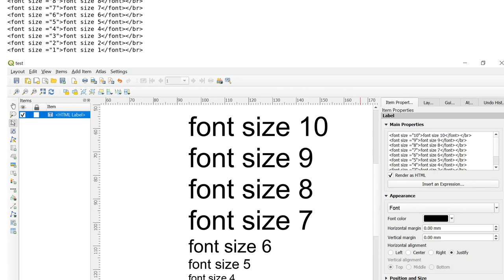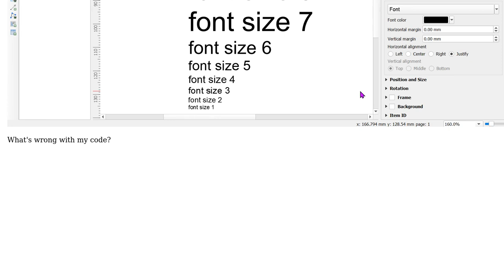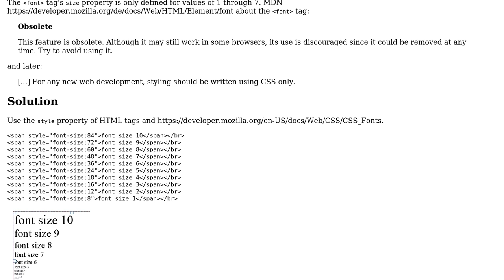GIS: Font size in HTML in QGIS' print composer only starts to change at 6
With thanks & praise to God, and with thanks to the many people who have made this project possible! | Content (except music & images) licensed under CC BY-SA | Music | Images & others | With thanks to user user156679 user Stefan user BallpenMan and the Stack Exchange Network Trademarks are property of their respective owners. You are responsible for your own actions.